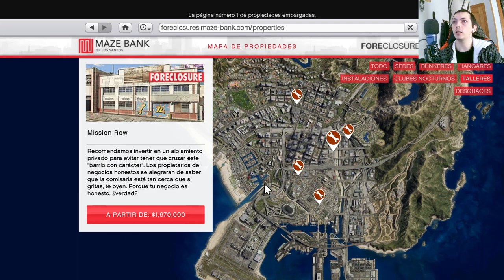GTAV Online: Entrega Épica a la Tienda Friki - ¡Suministros y Locura en Los Santos!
Embárcate en una emocionante serie de Grand Theft Auto V Online, donde nos sumergimos en la caótica vida de Los Santos. Acompáñanos en nuestras épicas misiones de entrega de suministros a la tienda friki local, enfrentándonos a desafíos, enemigos y situaciones hilarantes. ¡Prepárate para la diversión y el caos en esta odisea virtual!